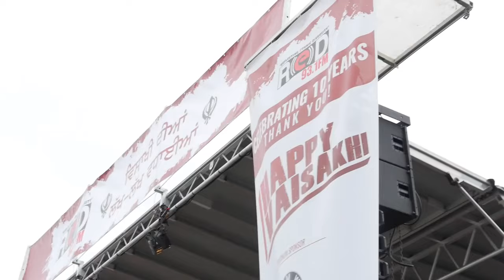Pavenjot Bhatia (Yamla) || RedFM Stage || Surrey Nagar Kirtan 2016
Music Label : Music Waves Productions (P) Ltd
Web | musicwaves.ca